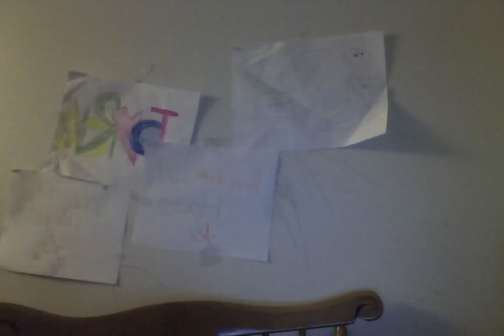Random HatA Blind Bags Toys . Toy Review Part 6 My Little Pet Shop part2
So We had to put my cat down. I am still up set about it. So if I stop uploading for a while that is the reason along with college things. But I have been crying because my cat means a lot to me . My daughter loves when I was done wit them. She plays with them all the time. Not trying to complain . Just wanted let people know that if I am not upload nothing bad happen to me.